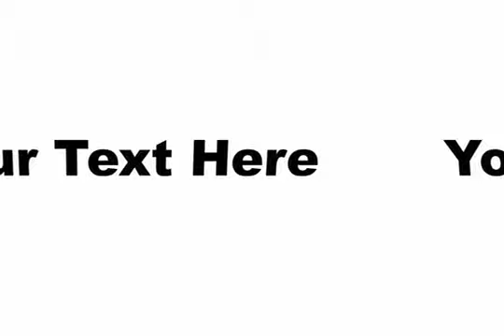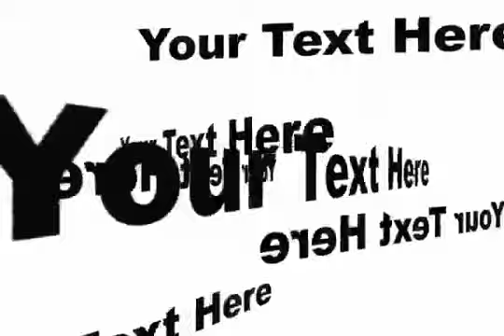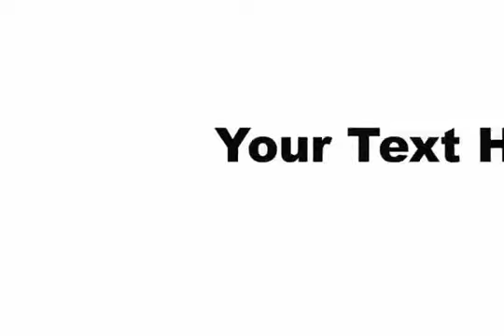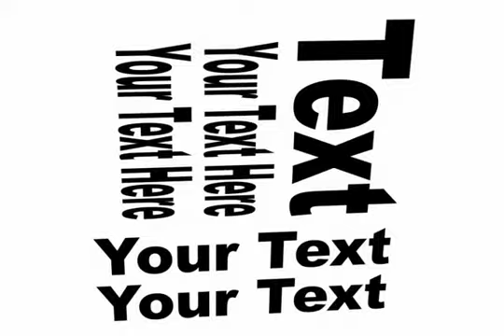LME-Collections.com Join our FB group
100 HEADLINE TEXT DISPLAY TRICKS
By utilizing masks, precomps, multiple layers and plug-ins that are included in CS3 we have created a collection of 100 imaginative and innovative ways to animate a few words of text which can be applied in a broad spectrum of broadcast designs for dozens of uses: commericals, corporate, Internet, webcasts, film, promos, experimental, and more.

Easily replace our place holder text with yours just by selecting the text tool. Everything from LME Collections is adjustable.

This is the 1st in our series of HEADLINE TEXT DISPLAY TRICKS for HD & SD. We have created the largest of the HD sizes 1920x1080 which you can easily size down to the smaller HD resolutions. Plus 720X480 SD versions are included.

This collection was created in After Effects CS3 and will work in CS4 and all future versions for Mac and Win.